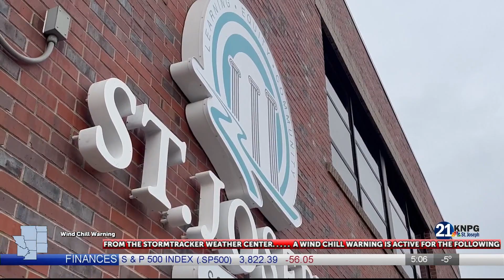St. Joseph School District Board of Education candidates